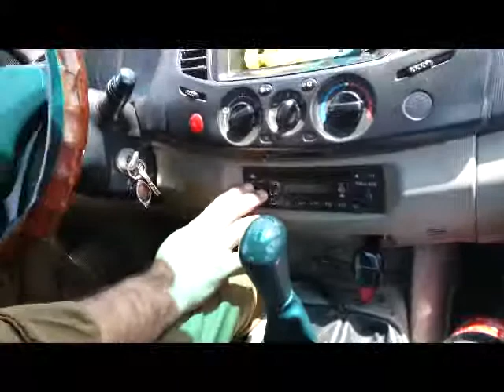HASSAN ABDAL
UMRA TOUR